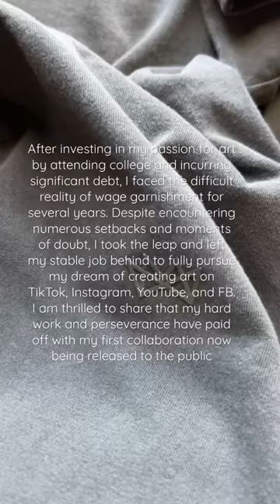January 11, 2023